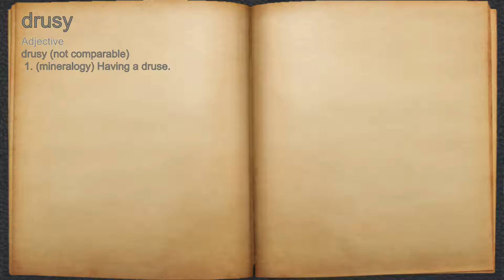What does drusy mean?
A spoken definition of drusy.

Intro Sound:
Typewriter - Tamskp